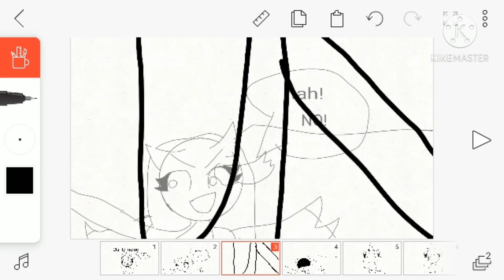Clarity meme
sorry if theres no colour lol